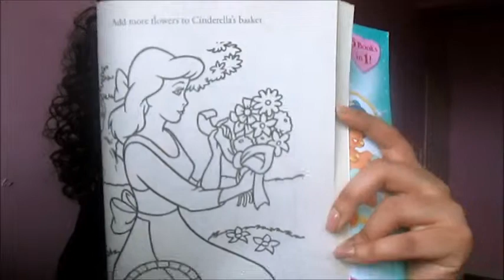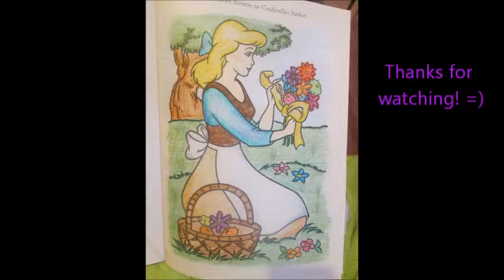Colour Me: Dreams Come True Forever (Cinderelly)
Where's My Sister Video- 1:28

xox